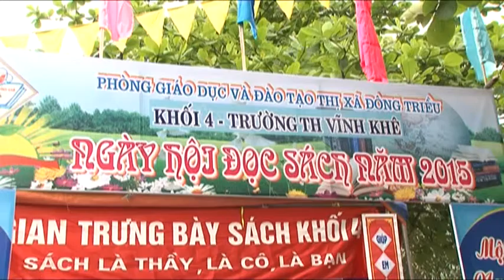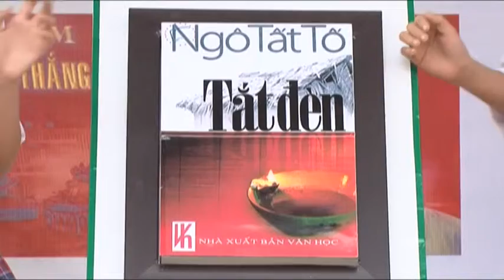Ngày sách và bản quyền thế giới tại Đông Triều